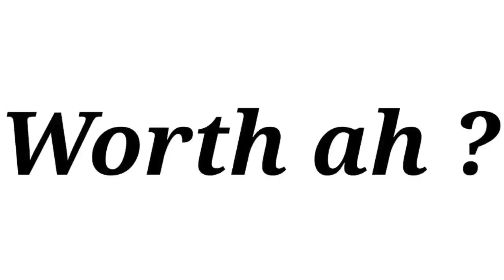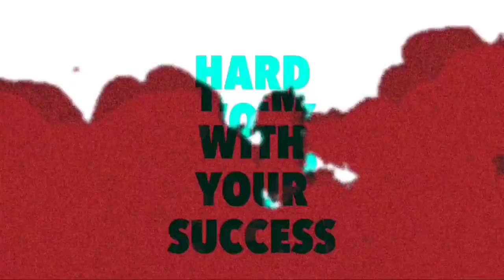New M1887 Confirm Date in Tamil💯🔥 | New Hand Hope M1887 Confirm Date|Free fire New M1887 Event Tamil